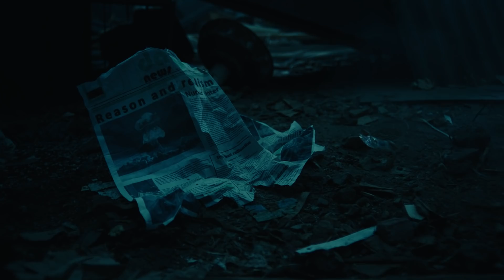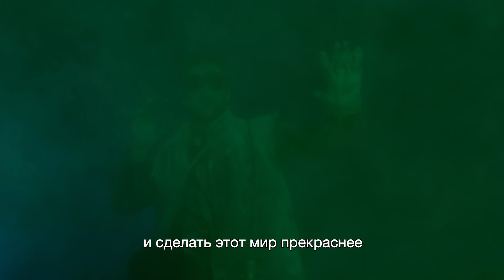VIRIDILAND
Красота - это мощная сила, которая движет нами, объединяя бьюти-артистов во всех уголках планеты. И совсем скоро у Вас будет возможность в этом убедиться. Welcome to Viridiland!
Приглашаем Вас в волшебный мир, где оживают Ваши сны, соединяются фантазия и художество, в котором артисты цирка и хранители волшебного бьюти-искусства окунут вас в новую реальность.

Beauty is a powerful force that moves us, uniting beauty artists from all over the world. Very soon you will have the opportunity to see it for yourself. Welcome to Viridiland!
We invite you to the magic world where your dreams come to life, where fantasy and art come together, where circus artists and guardians of magic beauty-art will plunge you into a new reality.